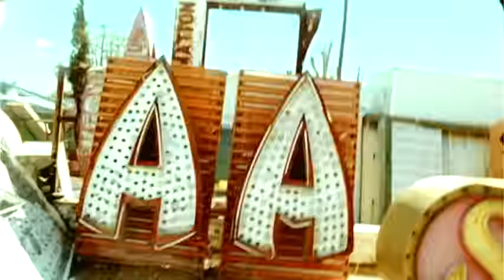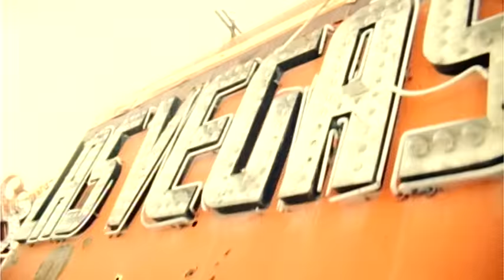Jimmy Eat World - Big Casino (Official Music Video)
Music video by Jimmy Eat World performing Big Casino. (C) 2007 Interscope Records